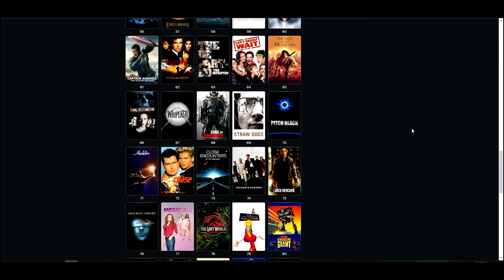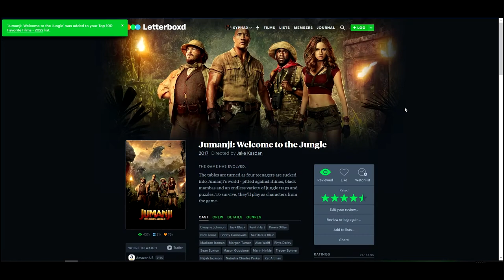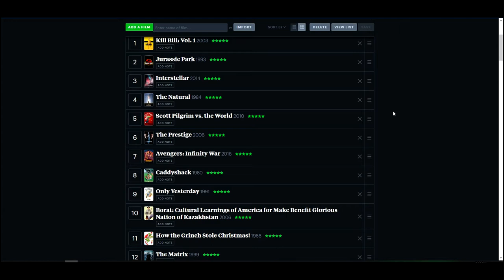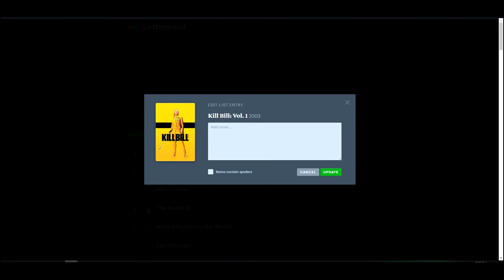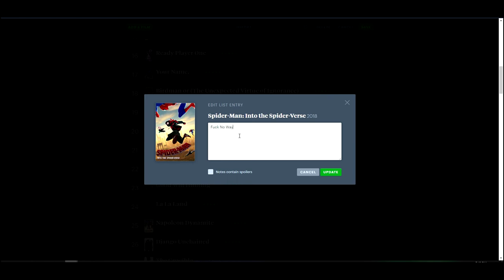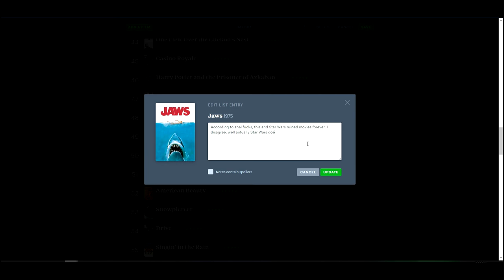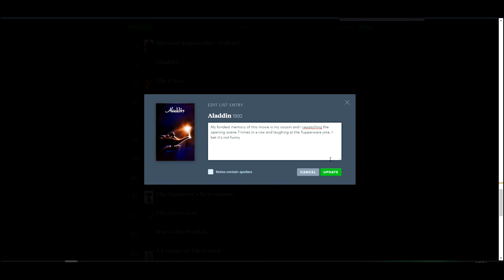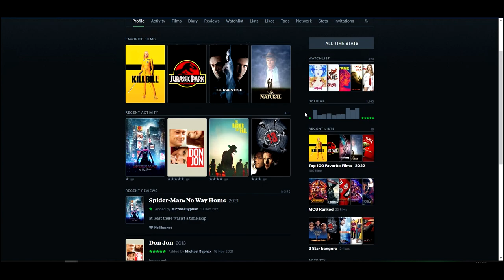Remaking my Top 100 Favorite Movies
honorable mentions i looked over, Robocop and Project X

and i'm never using these OBS mic settings again